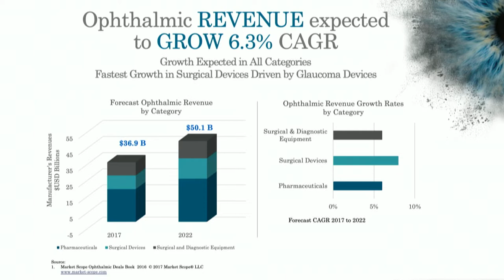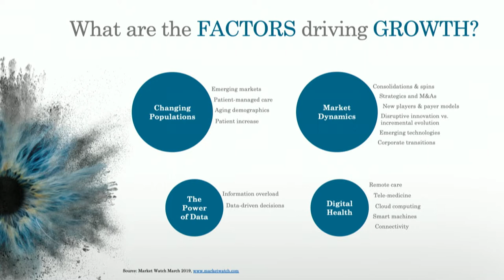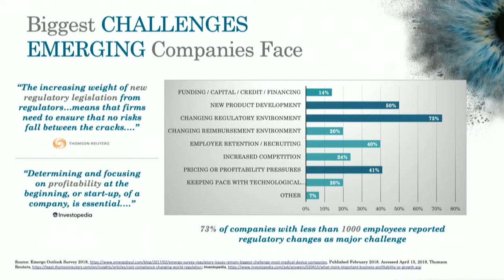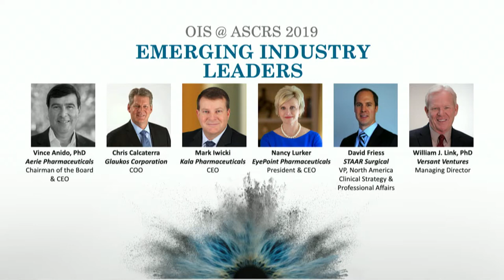The Emerging Leaders of the Ophthalmic Industry Panel at Ophthalmology Innovation Summit @ASCRS 2019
Watch the Emerging Leaders of the Ophthalmic Industry panel at Ophthalmology Innovation Summit @ ASRS 2019.

The panel takes places at OIS@ASCRS at the Hilton in San Diego on May 2, 2019.

Vince Anido, PhD, Chairman of the Board & CEO - Aerie Pharmaceuticals
Chris Calcaterra, COO - Glaukos Corporation
David Friess, OD, VP, North America Clinical Strategy and Professional Affairs - STAAR Surgical
Mark Iwicki, CEO - Kala Pharmaceuticals
William J. Link, PhD, Managing Director - Versant Ventures
Nancy Lurker, CEO - EyePoint Pharmaceuticals

Moderated By:
James V. Mazzo, Global President Ophthalmic Devices - Carl Zeiss Meditec

About OIS